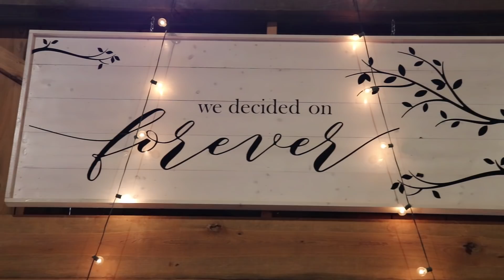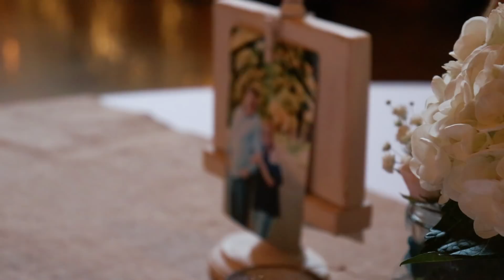Hannah + David Wedding Highlight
Hannah + David   //   August 11, 2018